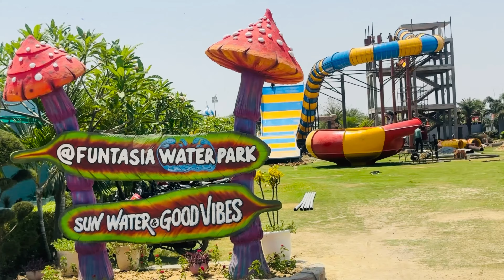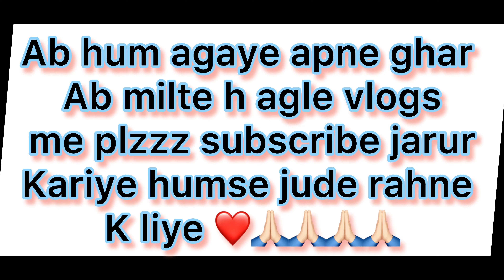नेहा पाठक और तन्नु यादव ने वाटर पार्क में किया ……. 1 बार ज़रूर देखिए